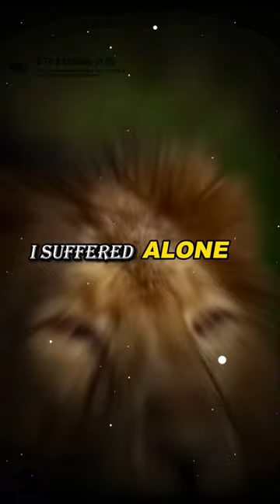Sigma rule 😎🔥~ I fall alone 👿|Motivational Quotes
Sigma rule 😎🔥~ Attitude status 👿|Motivational Quotes

Sigma rule 😎🔥~
|Motivational Quotes|